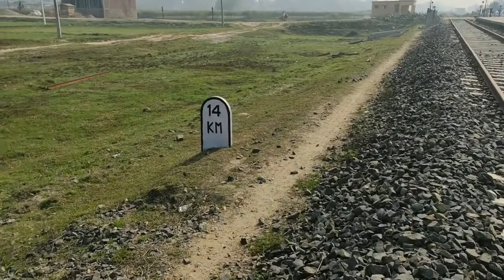Nepal Railway line : Janakpur station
Video: Moinul Haque